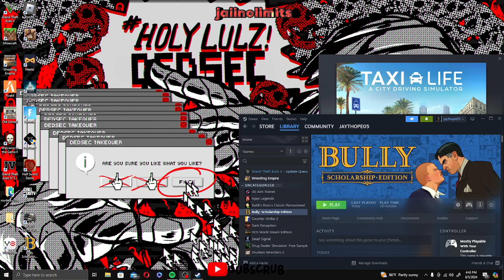Welcome to Bullworth |Bully: EP 1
SUbScRub 💚